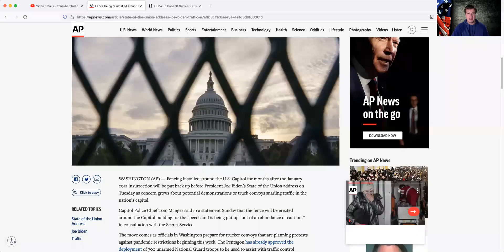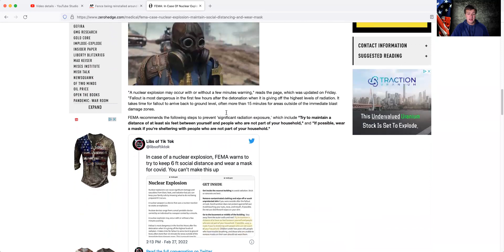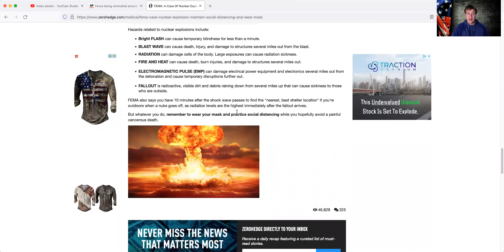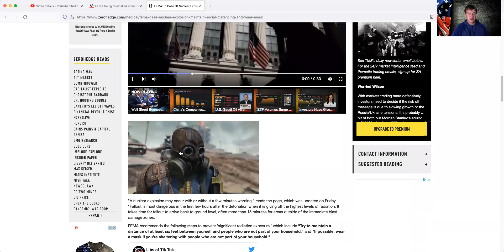Signs Of Imminent Nuclear War?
Beware the Fema camps.
My name is Alexander Horat. By donating you are helping me continue in getting the word out on how are Freedoms are being taken away and how we can stop that. I really thank you for your support.

God Bless

Alexander Horat

I Want To Protect Our God Given Rights To Life, Liberty And The Pursuit Of Happiness. So, I Made Fight Censorship And Government Overreach. At The Free American Press I Write Articles, About Breaking News And On Exposing Secret Agendas In Our Government. I Also Write, On How We Can Reclaim Our God Given Rights.

I Make Videos On UgeTube.com And Bitchute.com To Express My Views On Subjects Pertaining To Government. Here Are The Links.

I Post Articles And Videos On These Sites. Here Are The Links.

And follow the Morgan Millennial Minute Report on Youtube

God Bless!